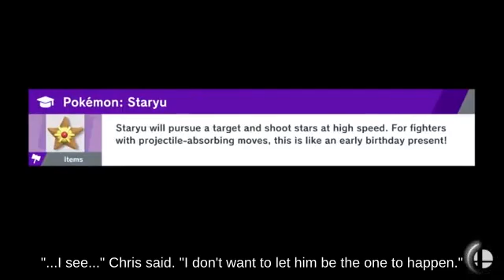Zoning Inkling holding Cardboard Box fighting on Gerudo Valley? || Switch